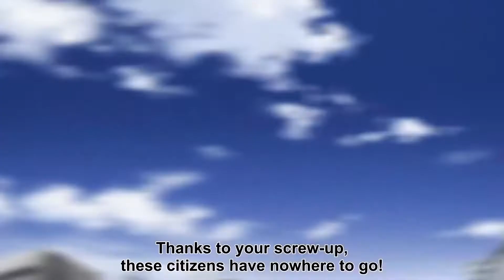Saitama Blast the meteorite